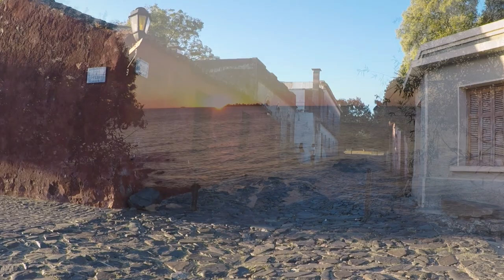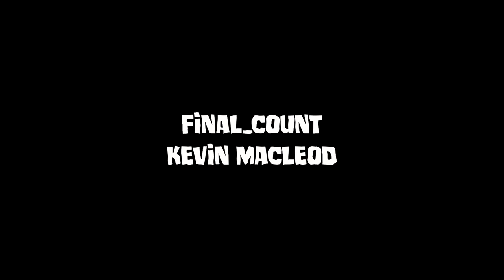Colonia del Sacramento | Uruguay #1 - 📌👉 LA MISTERIOSA CALLE DE LOS SUSPIROS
En COLONIA DEL SACRAMENTO se encuentra una misteriosa callejuela llena de leyendas e historias...

♦📌👉#1 - LA MISTERIOSA CALLE DE LOS SUSPIROS - COLONIA DEL SACRAMENTO